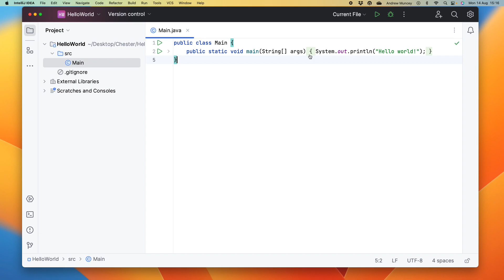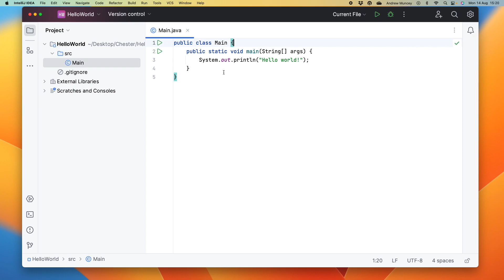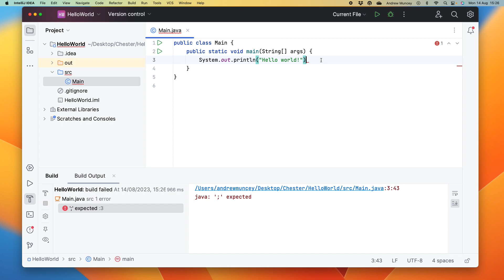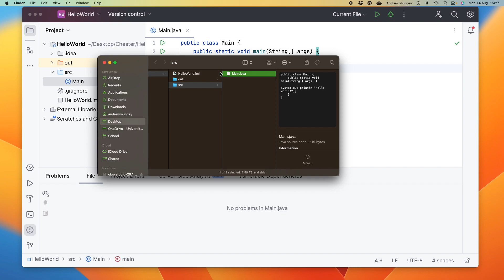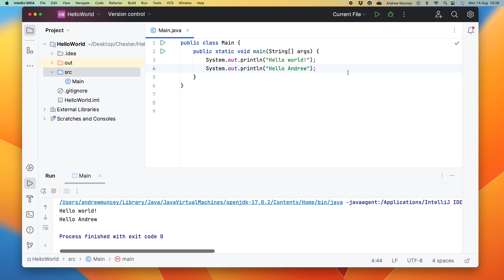Exploring a new Java project in IntelliJ IDEA